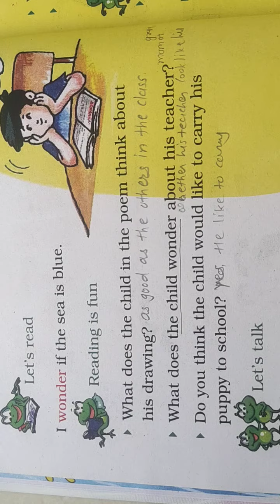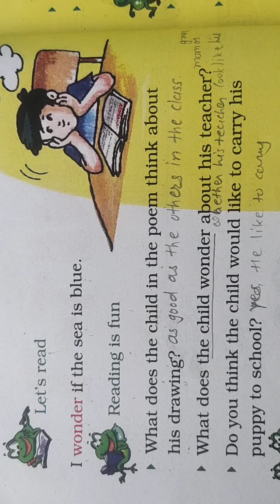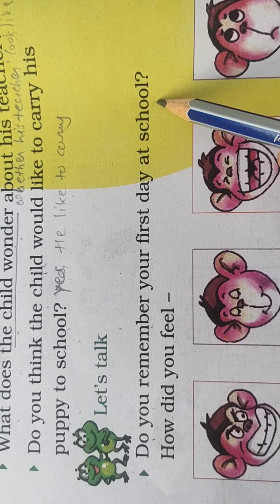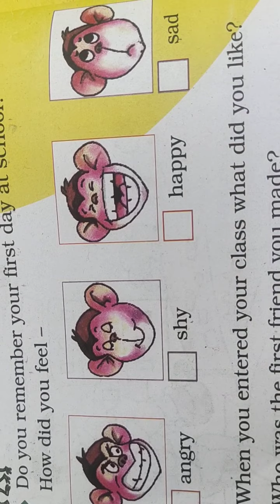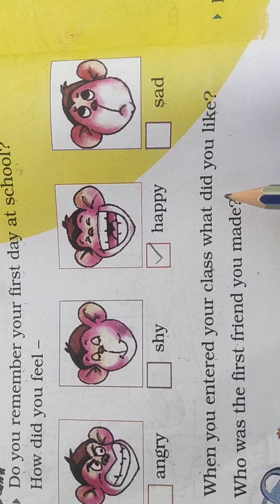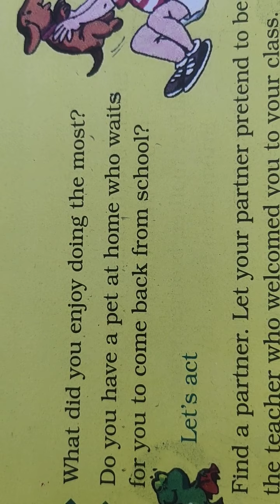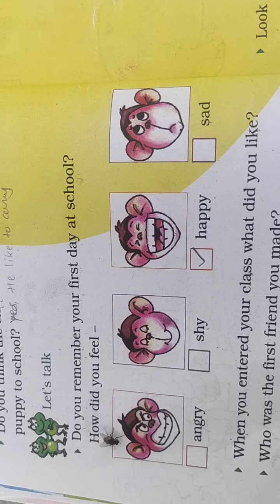Std -2 ,Sub -English ,Marigold,unit -1 (Exercise)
Vision School ,Palana